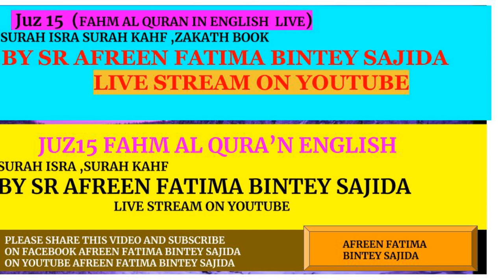JUZ 15 LIVE ENGLISH , FAHM AL QURAN S ISRA S KAHF ZAKAT BOOK BY SR AFREEN FATIMA BINTEY SAJIDA